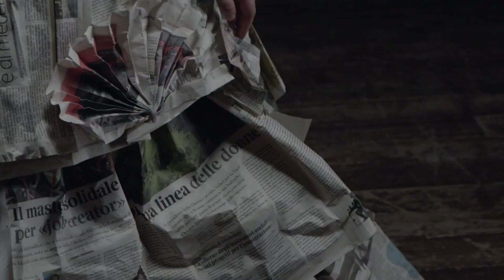PUNTATA 04 AMO LA RADIO On the Road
AMO LA RADIO On the Road TV edition puntata 04, dal Numana Blu si parla di Turismo e di modelli da seguire per creare un'industria.
Ospiti: Arturo Neumann, Andrea Tonti, Alberto Mazzini, Fabio Luna, Cristina Ghirardi.

In Onda su Arancia Television, canale 98:
Venerdì alle 21.00, Sabato alle 22.00, Domenica alle 23.00.